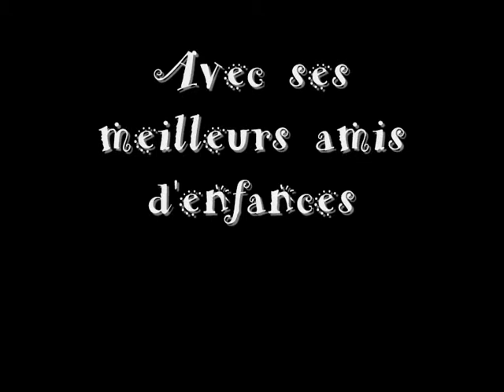L-Ecole-De-L-Amour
Video for a story